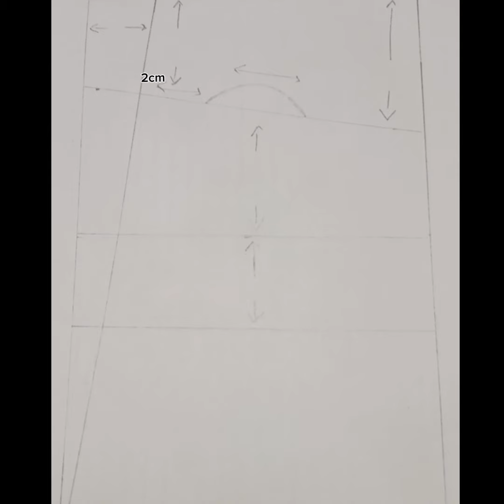sketch drawing for beginners/creative drawing ideas for beginners/pencil sketch/best drawing pencils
@Ayshu_art1 _ drawing for beginners step by step,
2_drawing cute,
3 _beautiful girl with blue eyes  drawing for beginners,
4 _sad  drawings pencil,
5 _a easy sketch,
6 -basic drawing for beginners.
Hi! I’m [AYESHA ]. On my channel, you will find [drawing ]. I love [art ] and sharing my experiences with you.
Welcome to our Artist YouTube channel, where you can enhance your artistic skills and learn how to create realistic sketches. Our daily tutorials will guide you step by step, helping you master the art of sketching. Let's create amazing sketches together! art sketch drawingtutorials.

Welcome to my creative corner! On this channel, I'll be sharing simple art tutorials and viral videos that will inspire your inner artist. From painting techniques to DIY crafts, I've got you covered. Make sure to tune in every day to catch my daily tutorials and discover new ways to unleash your creativity. Let's create together! creative simpleart.

Welcome to my art channel! Here you will find trendy art videos featuring simple drawing techniques to bring your imagination to life. As an artist, I am passionate about inspiring others through my artistic creations. Join me on this creative journey and let's make art together! trendingart artist simpledrawing. Like what you see?